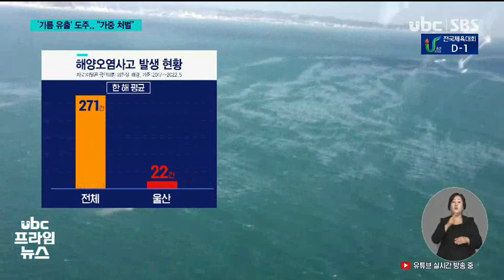221006 '기름 유출' 잇단 적발 가중 처벌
최근 울산 앞바다에
기름을 유출하고 도주한
선박이 잇따라 적발됐습니다.

 고의든 과실이든
선박에서 기름을 유출하는
행위는 처벌 대상인데,
신고하지 않고 도주까지 한다면
도로와 마찬가지로
가중 처벌받을 수 있습니다.